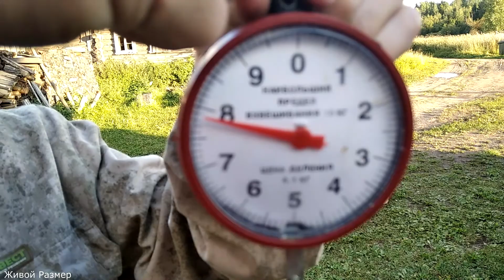Щука на спиннинг на 8 кг.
Щука на 8 кг на спиннинг.